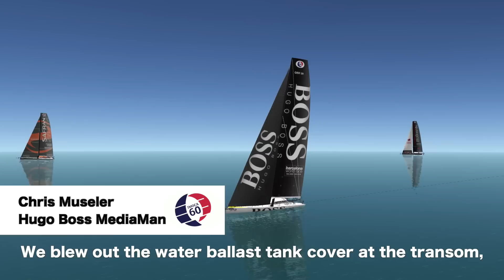New York to Barcelona Race | DAY 2 | Highlights